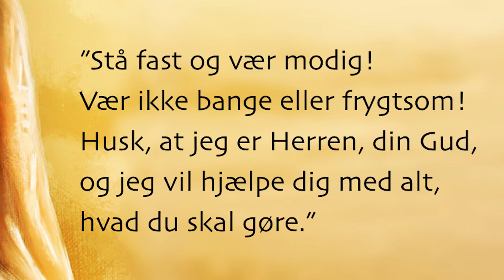Amos og Rebekka sammen med Gud oplever vi sejr (7)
Del 7 og sidste afsnit af historien om Amos og Rebakka sammen med Gud

Kirkecenter Livetskilde
Esbjerg - Gudstjeneste hver søndag kl. 11.00
Varde - Gudstjeneste hver søndag kl. 15.00

Kaffen er på kanden en halv time før